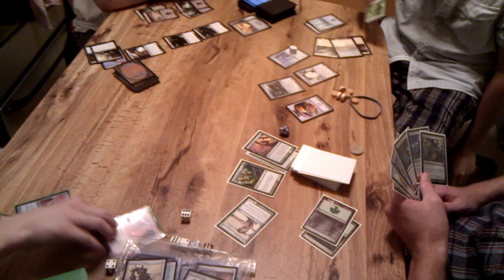More Effective than Condoms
although not cheaper